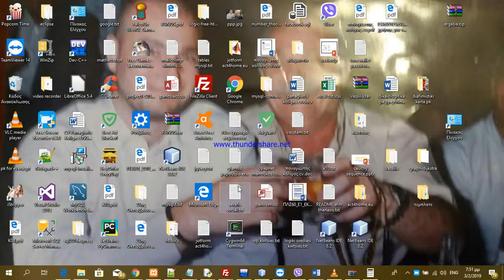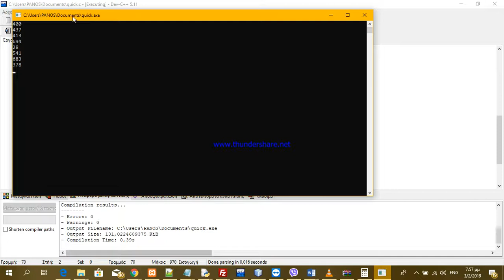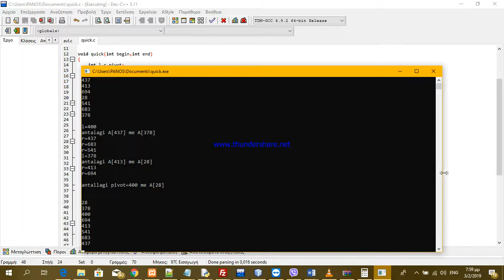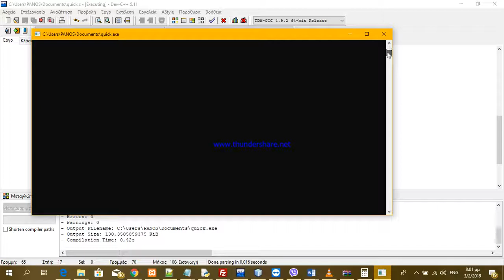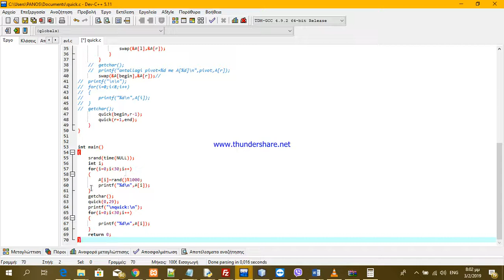QUICKSORT C QUICKSORT C